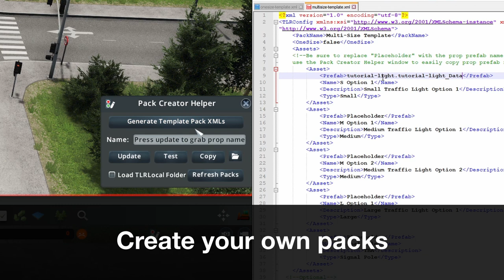Cities: Skylines - Traffic Light Replacer Mod Trailer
Trailer for my new Traffic Light Replacer mod